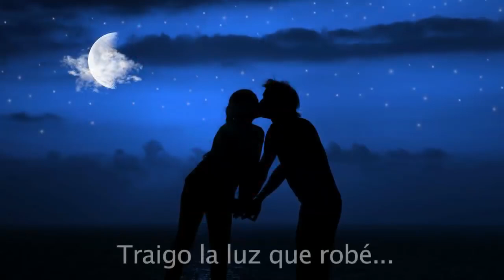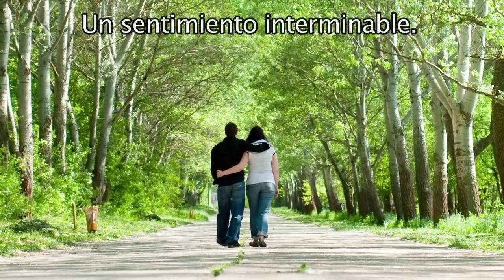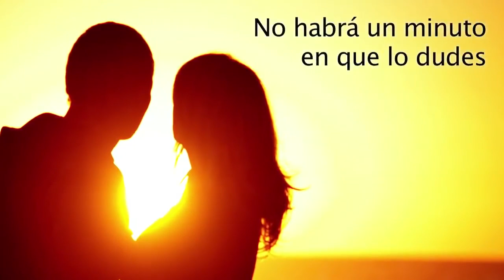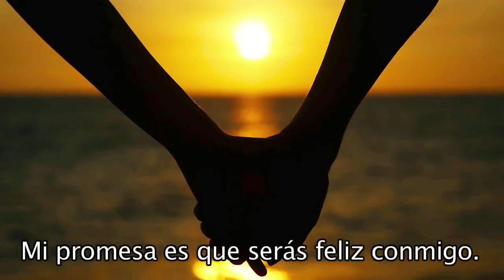MI PROMESA ES QUE TE AMARÉ POR SIEMPRE Y PARA SIEMPRE